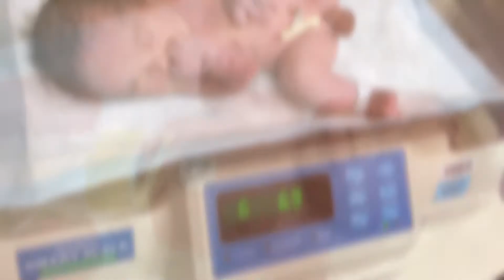Jace Khoa Bui